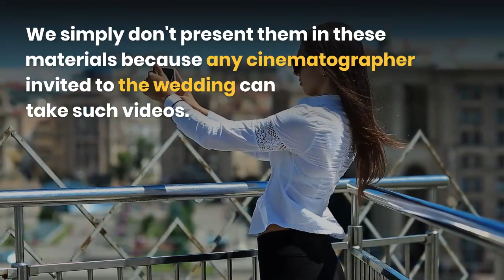At Your Wedding Cinematography Newcastle